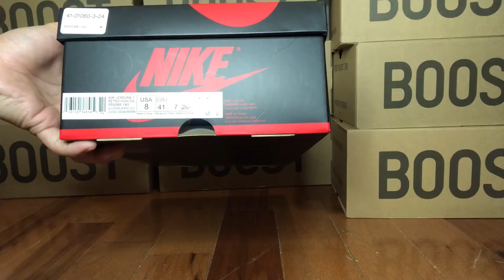Air Jordan 1 Obsidian UNC